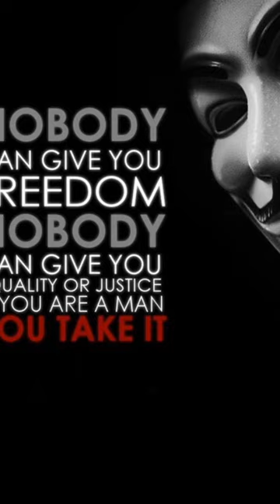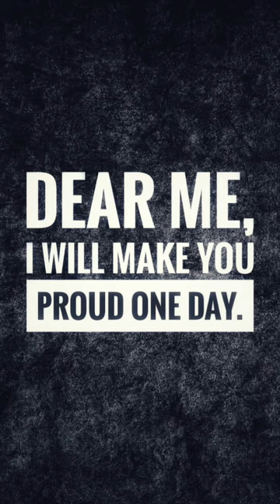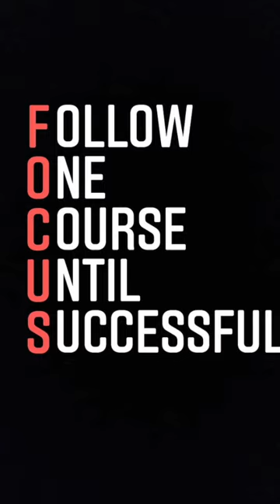jaycoaxftsparknjbeyourself Listen to Be Yourself ft. Spark NJ by Jay Coax on Boomplay.